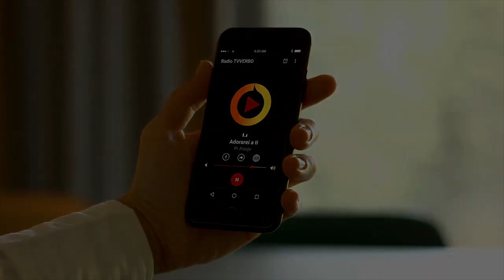Pastor Araújo - Puxa-saco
Pastor Araújo - Puxa-saco  (Trecho)